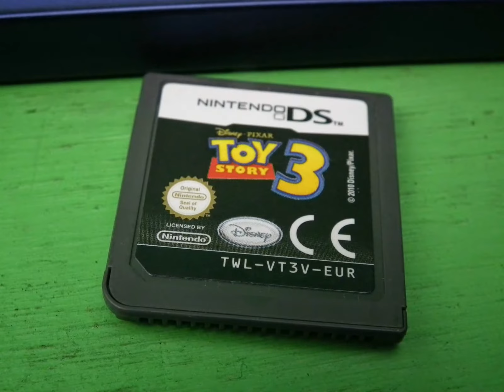P64970 - Nintendo DSi Black Handheld WORKS GREAT, Includes Toy Story 3 GAME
Nintendo DSi Black Handheld WORKS GREAT, Includes Toy Story 3 GAME.